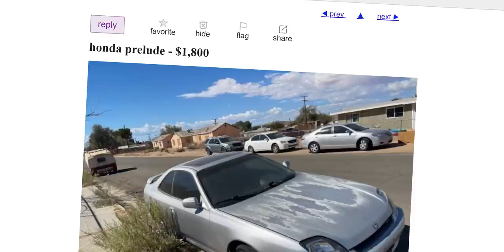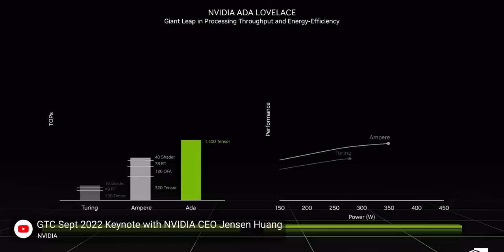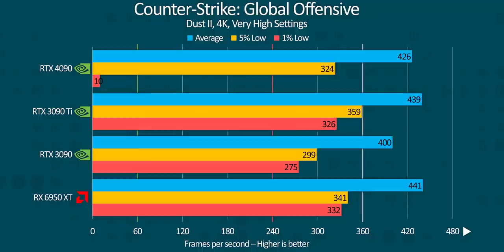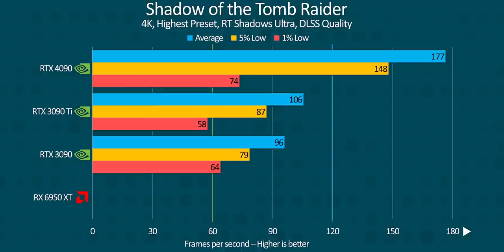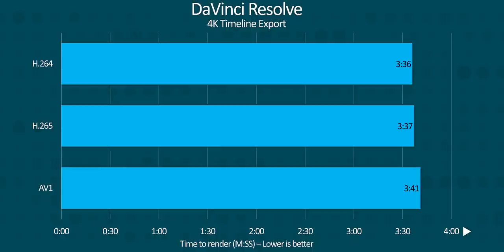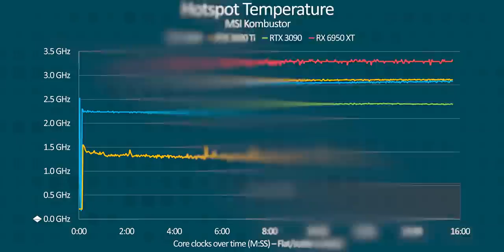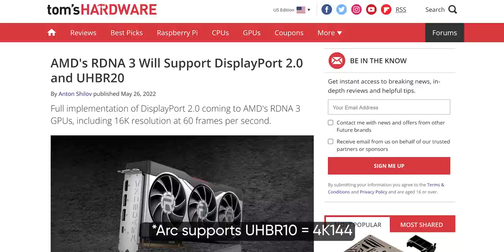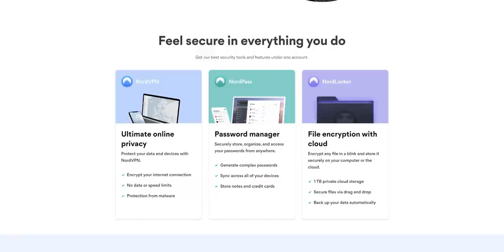Is the fastest GPU ALWAYS the best? RTX 4090 Review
All products are risk-free with Nord's 30-day money-back guarantee!✌

Nvidia’s GeForce RTX 4090 is a GPU that’s been rumoured to be a power-hungry beast since it was first leaked. Is it really that bad? And can its gaming performance possibly justify its massive price tag?

CHAPTERS
0:00 Intro
0:57 RTX 4090 - More than a mere refresh?
2:51 Test Setup and why we didn't run 22H2
3:15 4K Gaming Results
4:56 1440p Gaming Results
5:26 Ray Tracing & DLSS Gaming Results
6:36 Where's DLSS 3.0?
7:17 Productivity Results
8:15 AV1
9:27 Power consumption
10:30 Thermals & clock stability
11:31 Case air temperature
12:16 Some quirks... DisplayPort and PCI Express
14:37 Conclusion